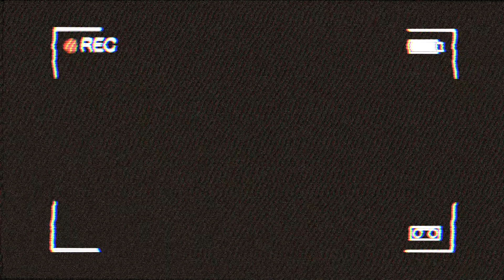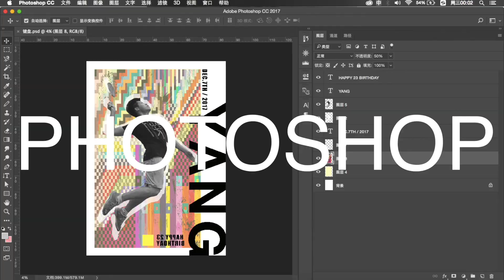Junjian YANG 07/12/2017 HAPPY BIRTHDAY